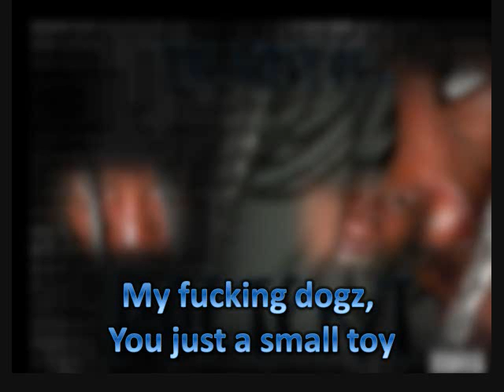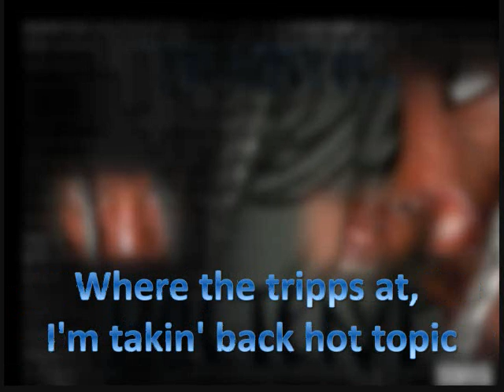Poetent - Knots wont fit (pretty boi diss)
birth of my mutha fuckin' alter ego poetent!